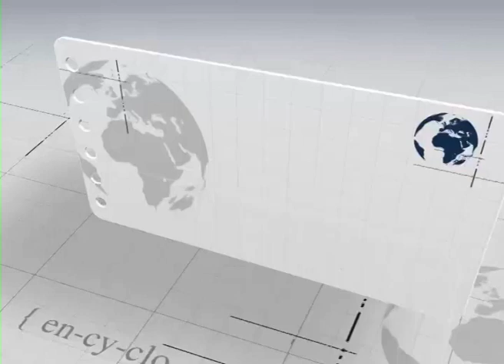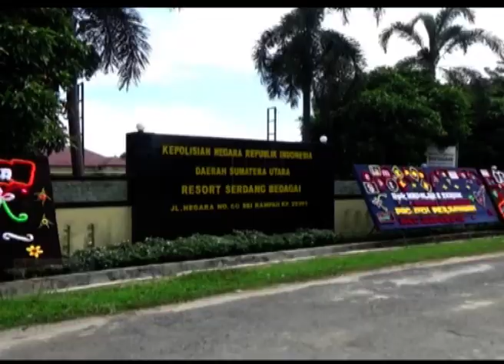Kesal diputus, Pria ini sebar foto porno mantan pacar